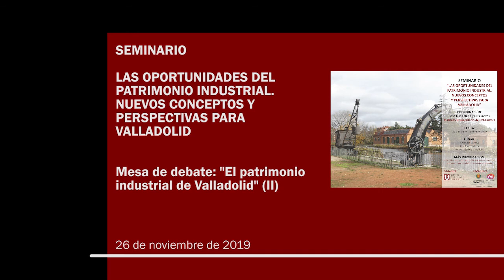6. Mesa de debate: El patrimonio industrial de Valladolid (II)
Mesa de debate del Seminario "Las oportunidades del patrimonio industrial. Nuevos conceptos y perspectivas en Valladolid", celebrado los días 25 y 26 de noviembre en la Escuela Técnica Superior de Arquitectura de Valladolid.
Organiza: Instituto Universitario de Urbanística
Promueve: Ayuntamiento de Valladolid